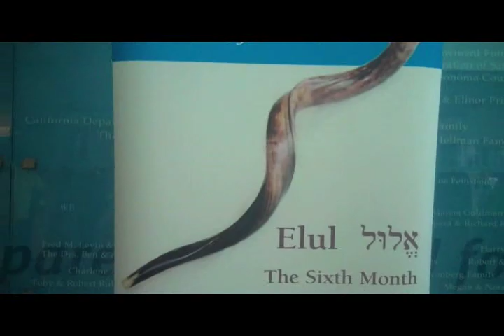Shofar Song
Enjoy this video of the Shofar Song- especially great for children!